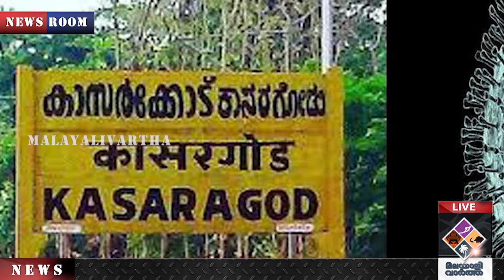കേരളത്തിന് അഭിമാനമായി കാസര്‍കോട് ജില്ല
"ലോകത്തിന് മാതൃക ഇന്ത്യ
ഇന്ത്യക്ക് മാതൃക കേരളം
കേരളത്തിന് മാതൃക കാസർഗോഡ്
കാസർഗോഡിന് ഒന്നാം സ്ഥാനം "